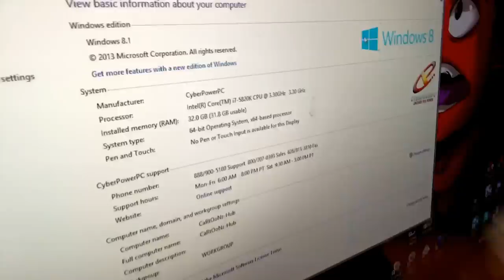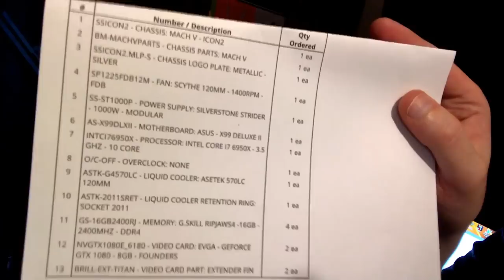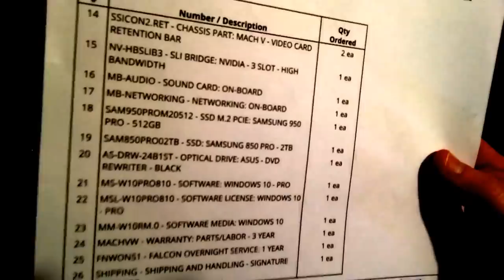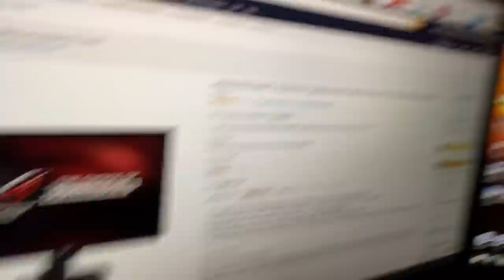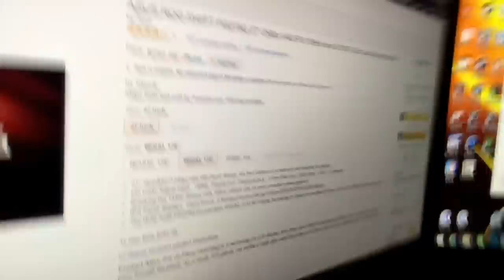Room Tour w/ New Dual PC Set-Up Plan | FALCON NW BEAST!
Specs of the Falcon:
-Mach V  Icon2 Case
-Silverstone Strider 1000w Power Supply
-Asus X99 Deluxe II Motherboard
-Intel Core i7 6950x 3.5ghz 10-Core Processor
-120mm Asetek 570LC Liquid Cooler
-64gb G.Skill Ripjaw 2400mhz DDR4 RAM
-SLI 2 x GeForce GTX1080 Founders Edition
-Samsung M.2 PCIE SSD 512gb